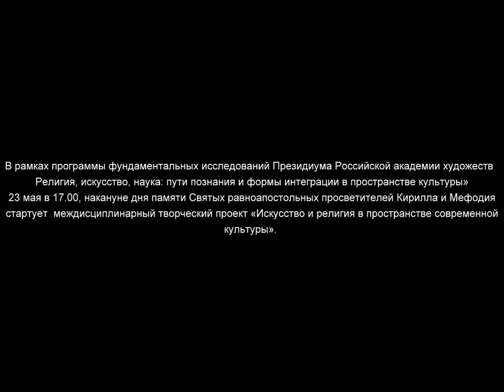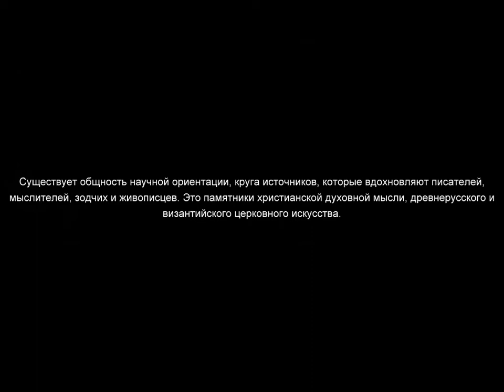Art and Religion in Contemporary Culture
The Russian Academy of Arts